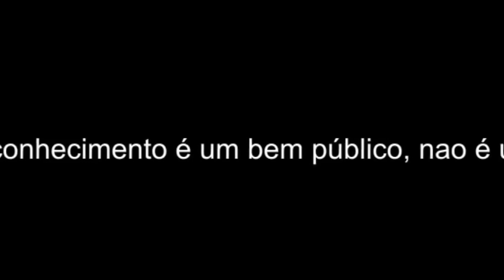Americo Cordula analisa o Decreto 10.464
Publicado no dia 8 de Agosto de 2020, o Decreto 10.464 regulamenta a lei 14.017 de 29 de junho de 2020 que dispõe sobre as ações emergenciais destinadas ao setor cultural, a serem adotadas durante o estado de calamidade pública. Para você que é um agente cultural ou gestor público, a entrevista lhe dará orientações bastante pertinentes.